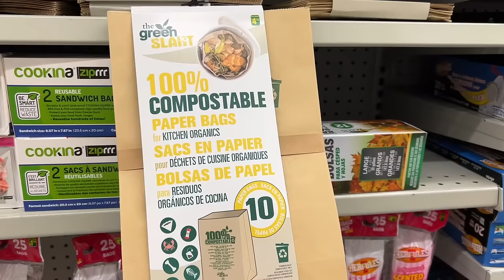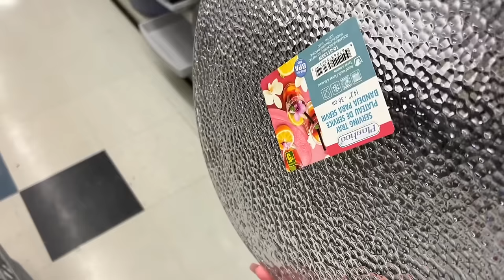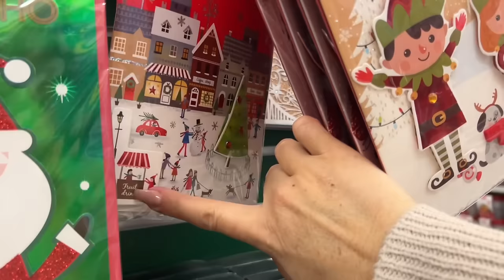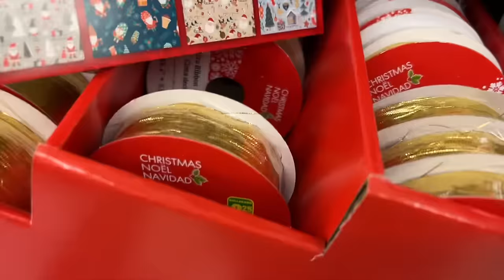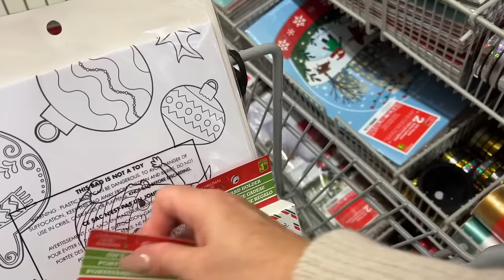NEW Dollarama Finds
Hello everyone, today I take you to Dollarama and shop all the new finds and share some new Christmas decor in Dollarama. I hope you enjoy shopping with me. Martha Stewart finds at Dollarama. WHAT??

If you would like to write to me - I love postcards from anywhere in the world ❤️
Vanessa Vendetti
P.O. 29096
Cambridge, ON
N3C 0E6
Canada